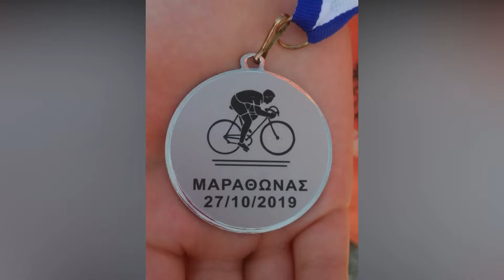ποδηλατικος αγωνασ στον μαραθωνα 2019